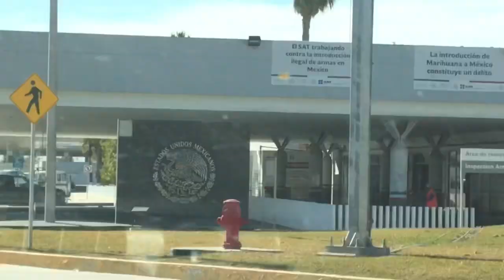A WEEKEND WITH MY BOYFRIEND AND FRIENDS | VLOG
A weekend full of fun, rides, laughs, embarrassments, roadtrips, blessings, TJ tacos and shootings